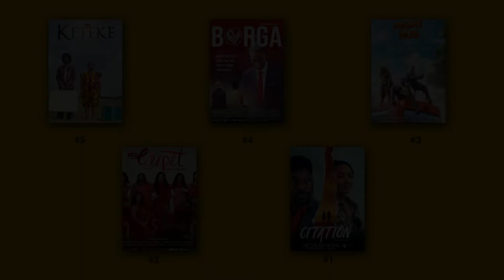Top 5 Adjetey Anang Movies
If you like Adjetey Anang, you should definitely watch our picks for his best movies.

Adjetey Anang is a Ghanaian actor popularly known as "Pusher," which was his screen name in the television series Things We Do for Love. He has been featured in many Ghanaian movies, including Deadly Voyage, A Sting in a Tale, The Perfect Picture, and others.

Movies in this Ranking:
5. Keteke
4. Borga
3. Away Bus
2. Red Carpet
1. Citation